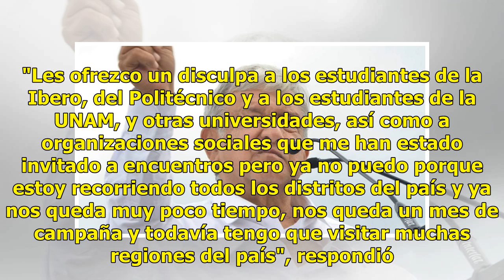AMLO dice que acabará con la corrupción desde el primer año de su gobierno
Suscríbete ahora a nuestro newsletter Ratio: 0 / 5 CIUDAD DE MÉXICO.- Andrés Manuel López Obrador, candidato presidencial por la coalición Juntos Haremos Historia, se comprometió a acabar con la corrupción desde el primer año de su gobierno para que México sea de los países que menos padezcan ese pr...